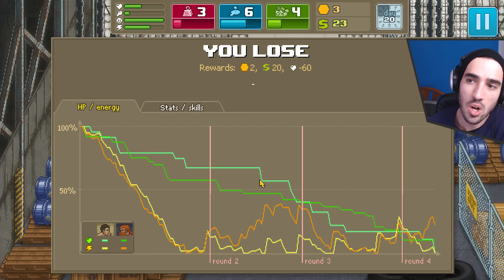Punch Club - Let's Play Ep.7 - The Cafe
Punch Club is a boxing tycoon management game with multiple branching story lines. It's a fighter management sim with RPG elements.